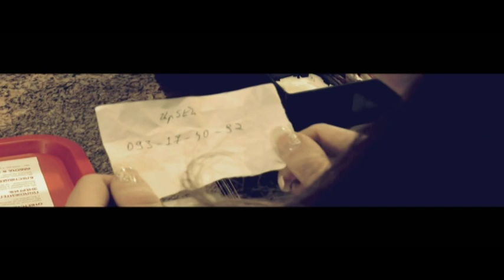ARMEN GHAZARYAN MERDZO MODIT EM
ARMEN GHAZARYAN The Best Singer